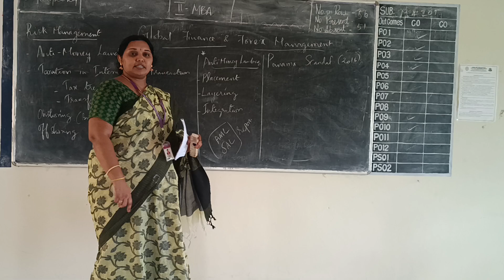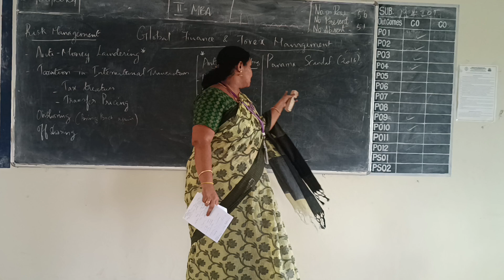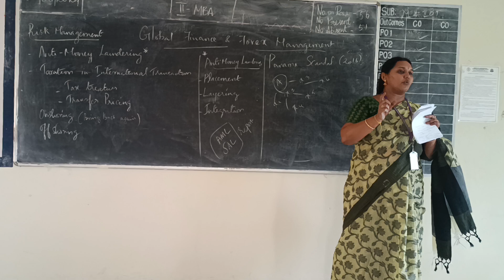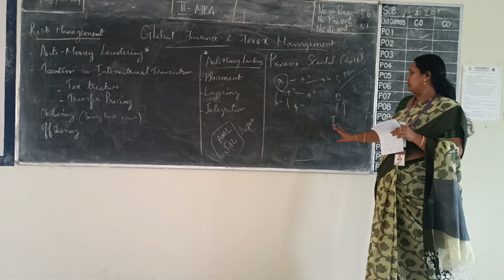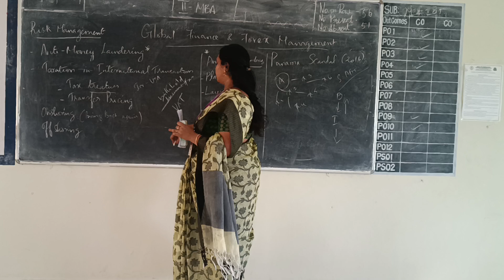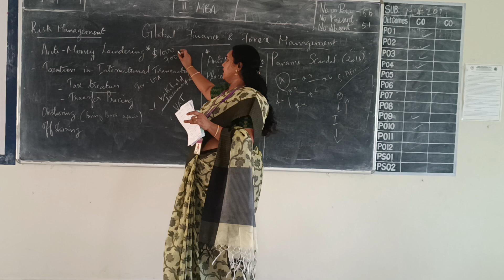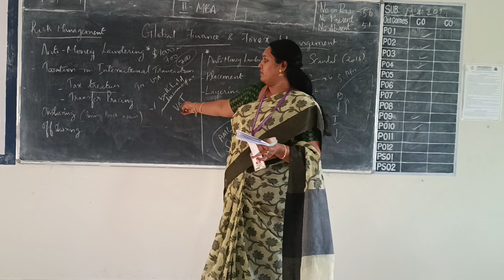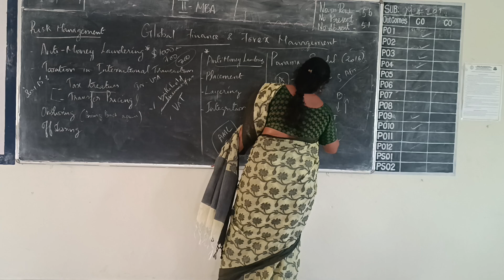II MBA GFFM UNIT I RISK MANAGEMENT AND KEY TERMS ON FOREX TRADE 21 8 2024